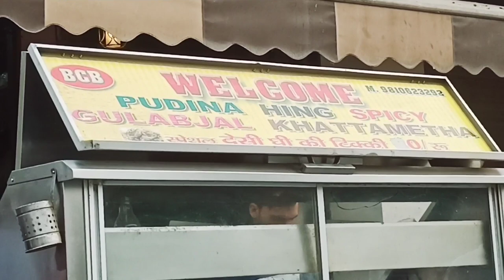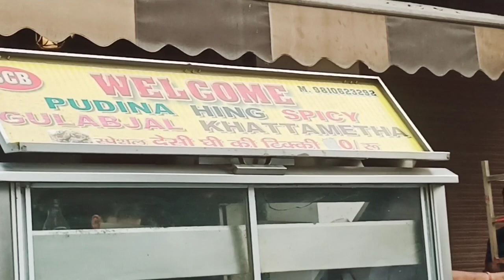A Day Out for Golgappa Party!